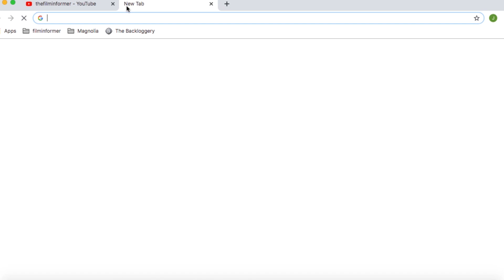First Thoughts on 'Marriage Story'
This movie made me very sad and thats the best thing about it.

'Oscar' bait hoo ha ha.

I had a ton of fun making this video and I am happy my content is improving. But there's always room for more.